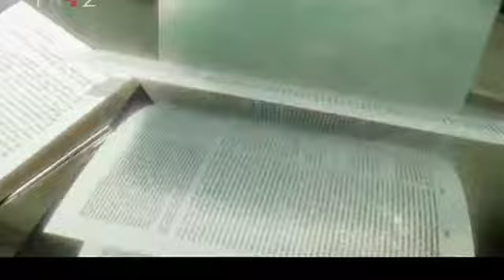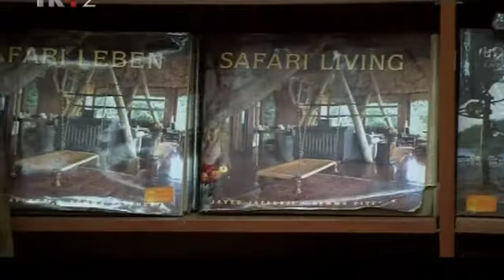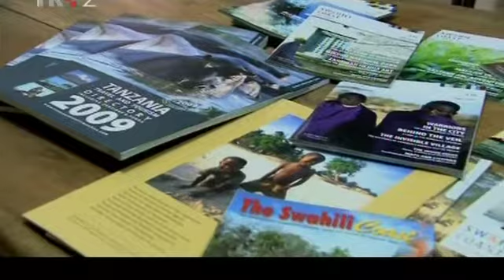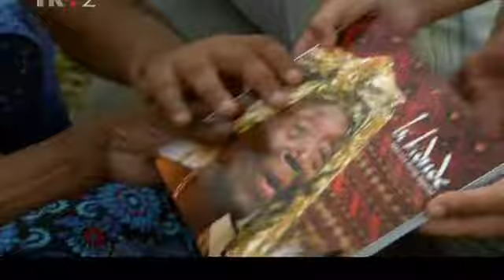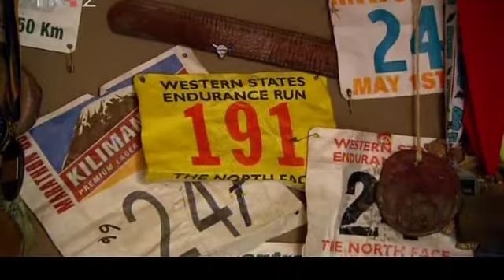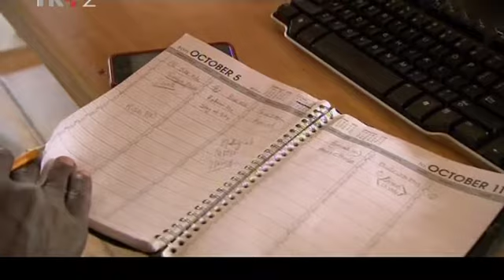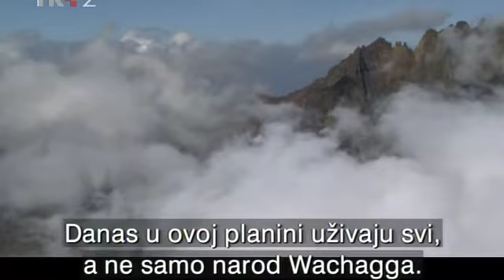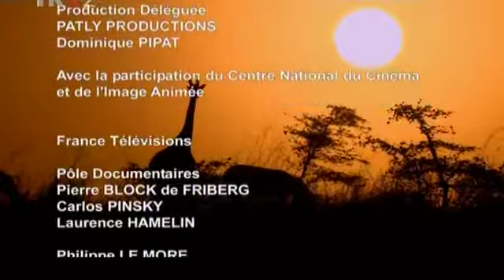"Pogled na Zemlju" 04 Tanzanija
"Pogled na Zemlju" je jedno od retkih mesta na našoj planeti gde čovek i priroda još uvek žive u harmoniji. Mogli bismo na razne načine govoriti o krhkosti naše planete, ali ova serija namerno izbegava katastrofalan prikaz i fokusira se na optimističke priče o okolini. Videćemo filmove koji su kontrasti svemu što je čovek danas učinio okolini. To će biti optimistička tačka gledišta gde je životna sredina, srećom, u dobrim rukama. Ova inspirativna serija predstavlja zanimljive ljude, njihovu kulturu i prilagođavanje životu u simbiozi sa pejzažom u kojem žive. Mesta koja su izabrana su sve vreme, predivno i skoro nehumano netaknuta.Iako se radi o nizu mesta koja oduzimaju dah, u centru filma će biti ljudi. To će biti naši vodiči, podijelit će naš svet sa nama. To će biti njihove priče, njihov svakodnevni život, njihova sećanja, koji će svakom od ovih filmova dati poseban dodir i identitet. Ribar, čuvar šume, poljoprivrednik, naučnik, domorodac, sve će ispričati zanimljivu priču o njegovom kraju. Oni su u potpunosti integrisani u krajeve u kojima žive, a njihova ljubav još samo doprinosi lepoti prirode koja oduvek postoji. U svakom filmu gledalac će upoznati zanimljive ljude na tri neverovatne lokacije u istoj zemlji. "Поглед на Земљу" издваја нека од ретких места на нашој планети где човек и природа још увек живе у хармонији. Могли бисмо на разне начине говорити о крхкости наше планете, али ова серија намерно избегава катастрофалан приказ и фокусира се на оптимистичке приче о околини. Видећемо филмове који су контрасти свему што је човек данас учинио околини. То ће бити оптимистичка тачка гледишта где је животна средина, срећом, у добрим рукама.Ова инспиративна серија представља занимљиве људе, њихову културу и прилагођавање животу у симбиози са пејзажом у којем живе. Места која су одабрана су безвременска, чудесна и практично нетакнута нехуманим рукама.Иако је ово низ места која одузимају дах, у центру филма ће бити људи. То ће бити наши водичи, поделиће наш свет са нама. То ће бити њихове приче, њихов свакодневни живот, њихова сећања ће дати сваком од ових филмова посебан додир и идентитет. Рибар, чувар шуме, пољопривредник, научник, домородац, сви ће испричати по занимљиву причу о свом крају. Они су у потпуности интегрисани у крајеве у којима живе, а њихова љубав још само доприноси лепоти природе која одувек постоји. У сваком филму гледалац ће упознати занимљиве људе на три невероватне локације у истој земљи.